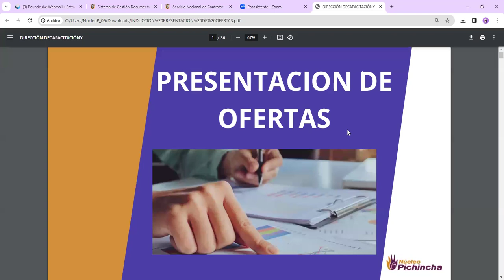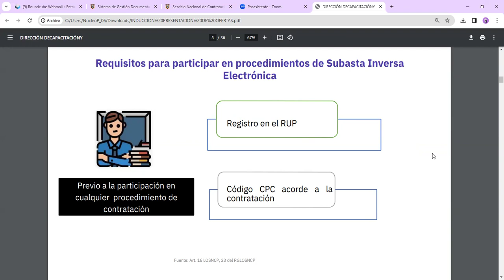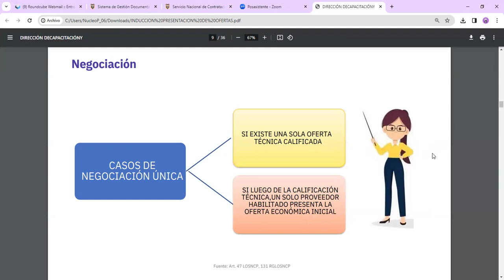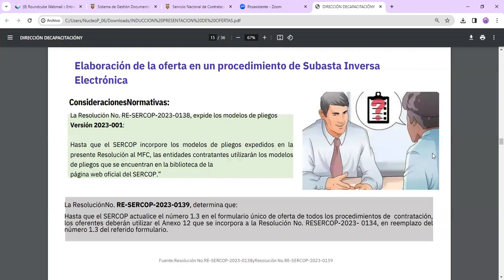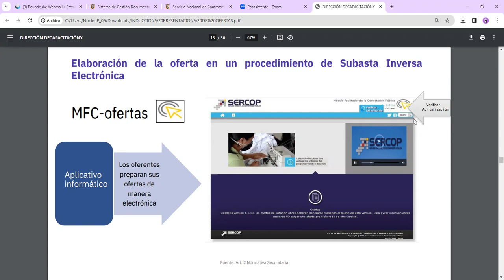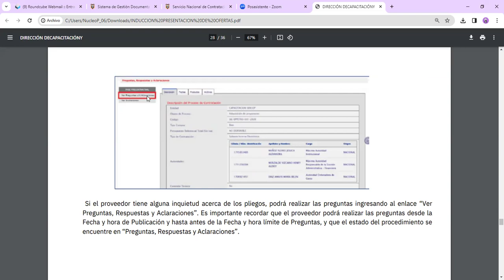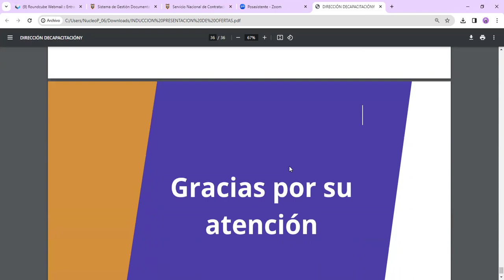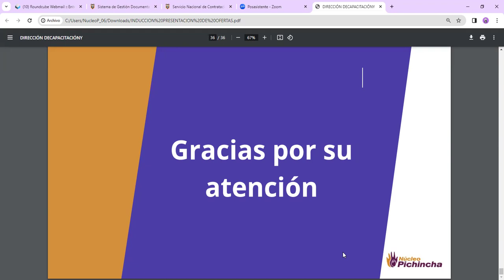CAPACITACIÓN PARA PROVEEDORES QUE DESEN PARTICIPAR EN LOS PROCESOS DE TALLERES Y DE CINE COMUNITARIO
¿Te gustaría ser proveedor del Estado pero no sabes cómo? Este miércoles realizaremos una capacitación via zoom para proveedores que deseen participar para procesos de cine comunitario y talleres👇🏾